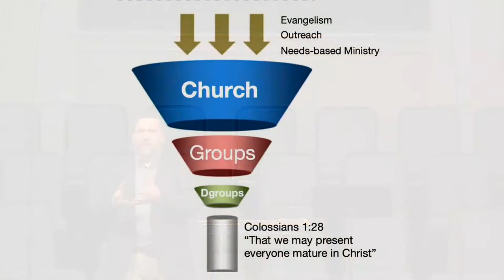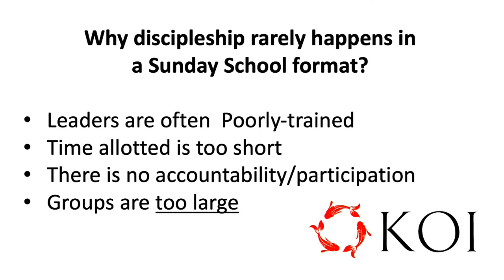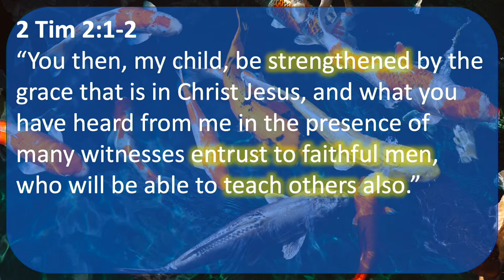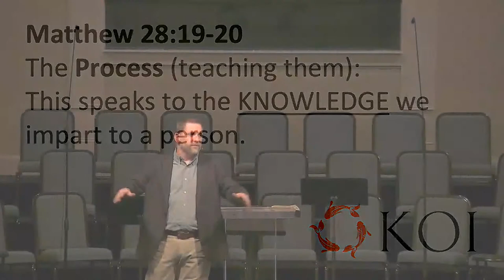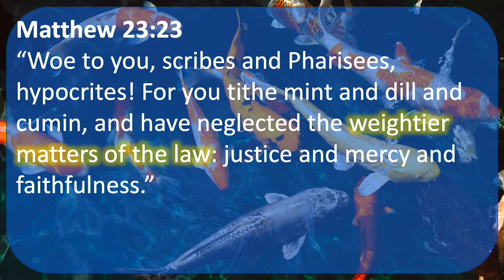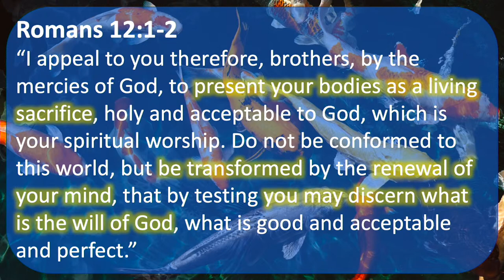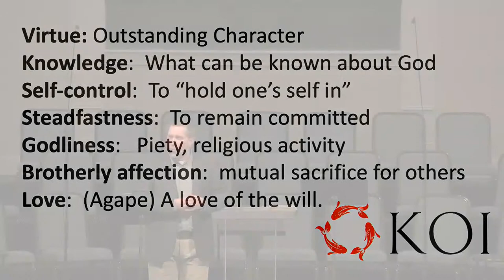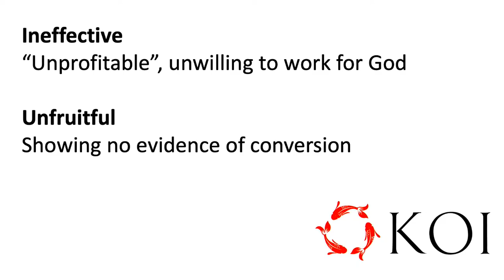D-Group Facilitator Training #1